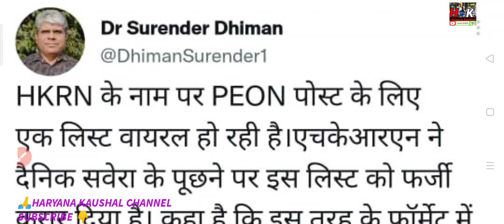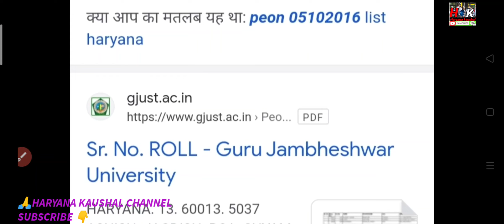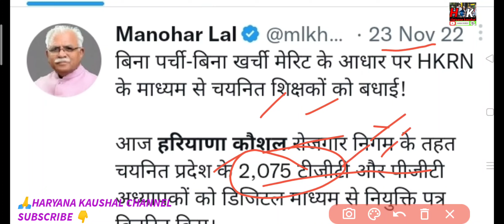हरियाणा कौशल का PEON की fake लिस्ट को लेकर जवाब , TGT and PGT salary ।।HaryanaKaushal